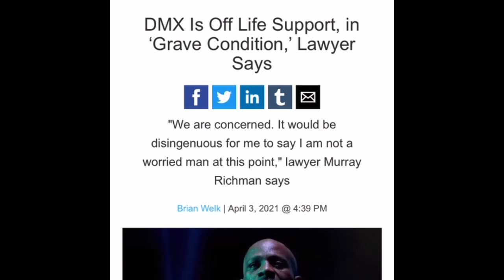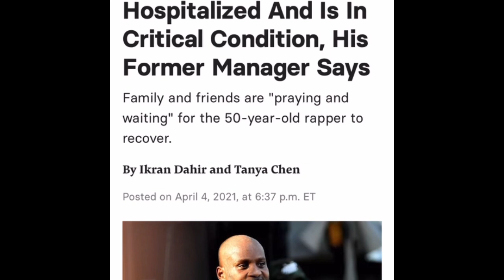Dmx Is Still On Life Support To Clear Up The False Rumors